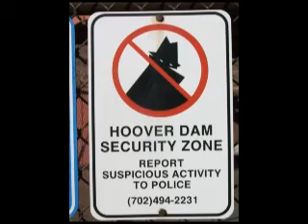Comentarios desde Sin City. Perdidos en el desierto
Saliendo desde Las Vegas, es muy facil llegar a la Presa Hoover.

...depende de con quien te toque viajar!!

Pero lo paseado, lo sudado y ese fantástico tono cobrizo. Quien nos lo quita?